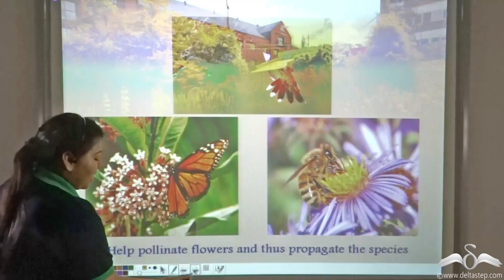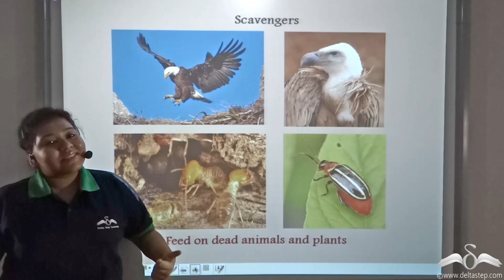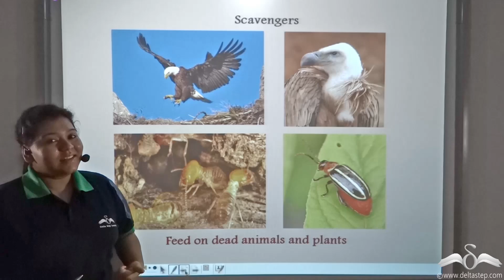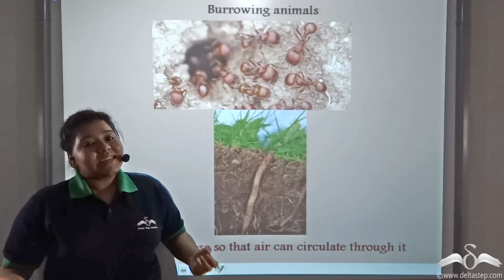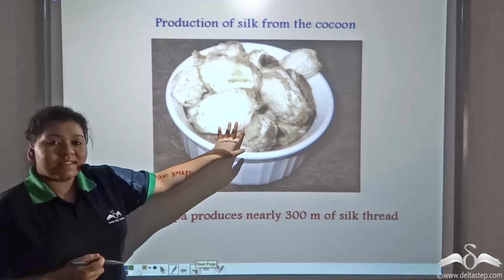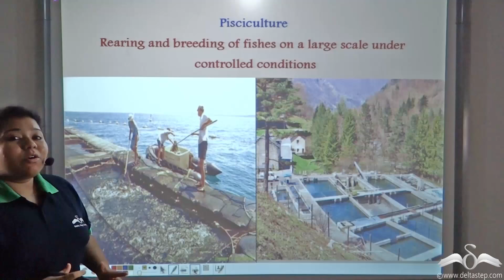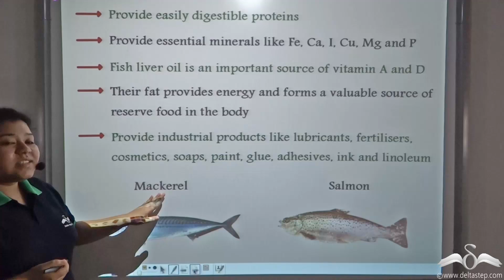Economic Importance of birds, insects, and worms